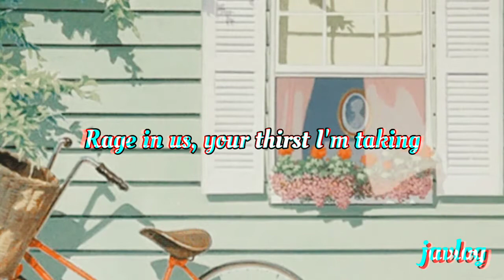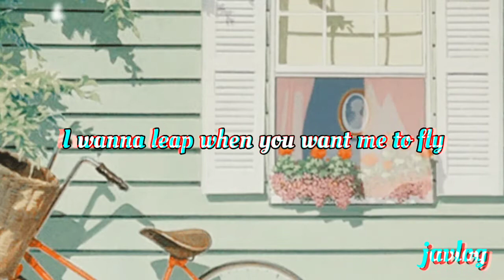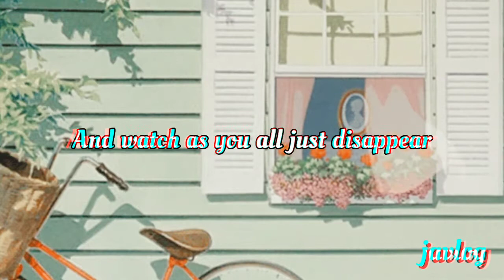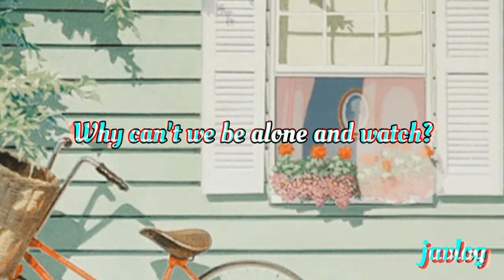Floral And Fading | Pierce The Veil | Aesthetic Lyrics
Floral And Fading
By Pierce The Veil